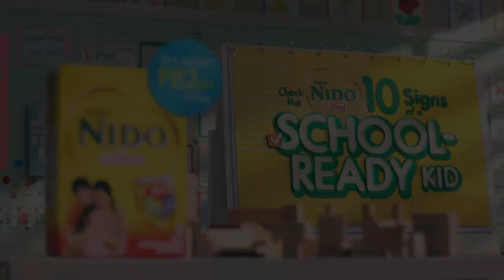(REQUESTED/YTPMV) 10 Signs of a School Ready Kid Scan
Requested by @Diamonde-